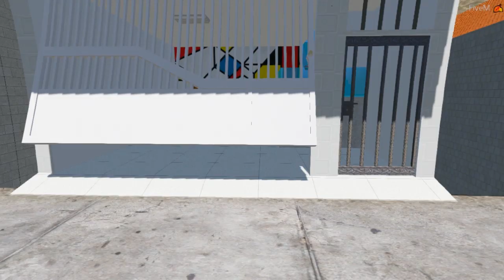DEIXEI A 99 DAQUELE NAIPÃOOOO 😍🏍️ l VIDA REAL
⚡ MEU BLOG

⚡ ÚLTIMO VÍDEO

♨ MEU AMIGO VIROU NO GR4U COM MINHA CBR *quebrou* l VIDA REAL

⚡ MEU FACEBOOK

 ⚡ CONTATO PROFISSIONAL

DEUS 🙏🏽